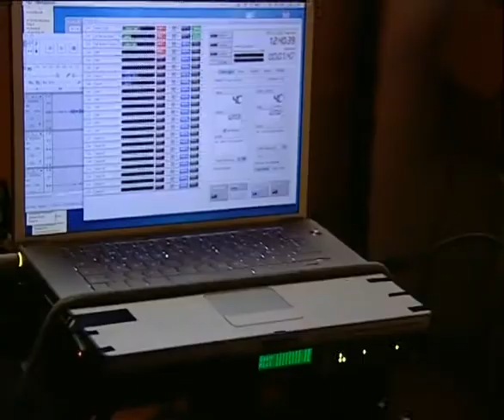Lo que sé de Lola making of